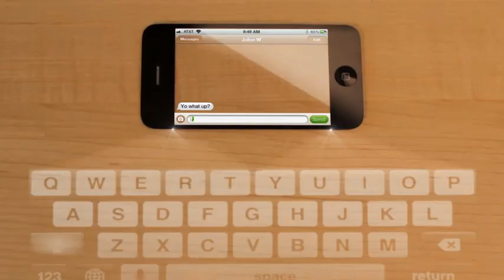iPhone 5 Official Trailer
L'iphone 5 enfin dévoilé par Apple !